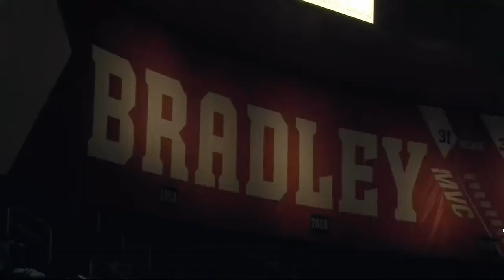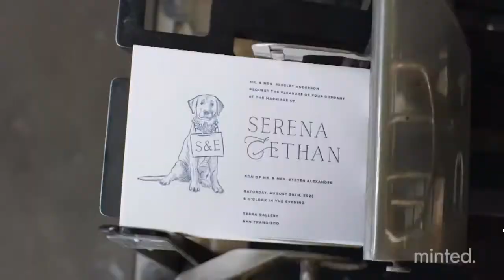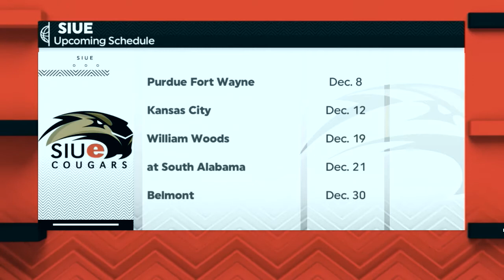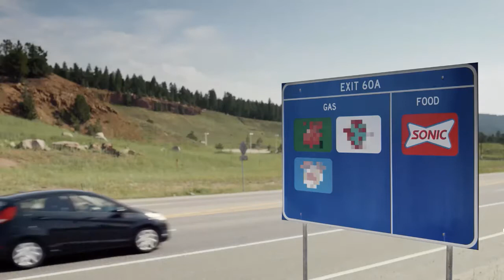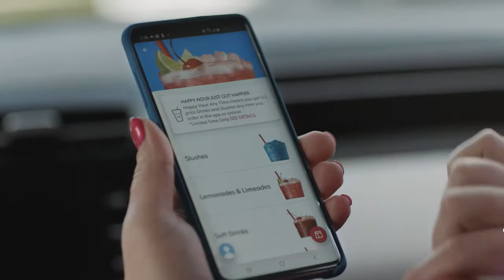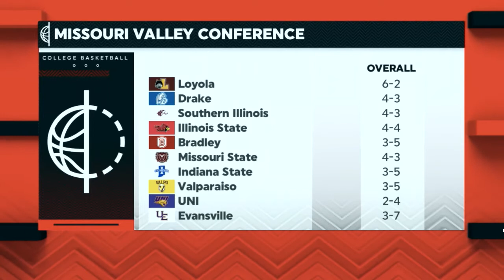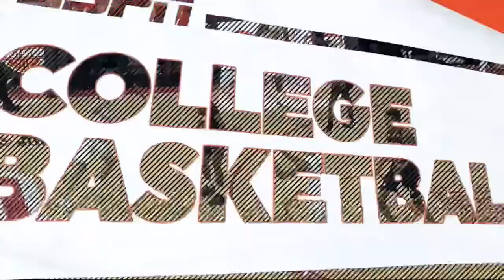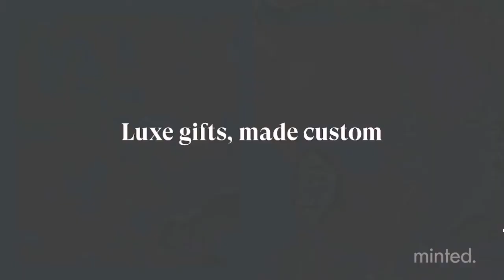2021 - SIU Edwardsville Cougars @ Bradley Braves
2021-22 Bradley Braves host the SIU Edwardsville Cougars in game 9 of the regular season at Carver Arena in Peoria, IL.